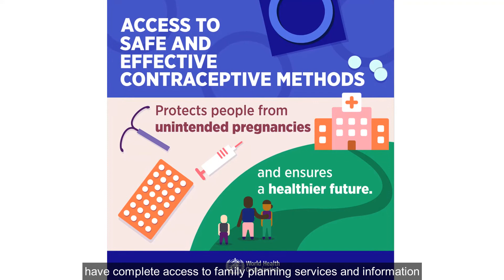Access to family planning services and information is critical